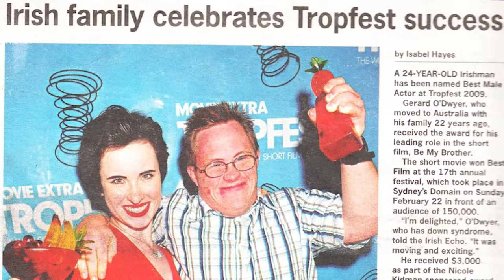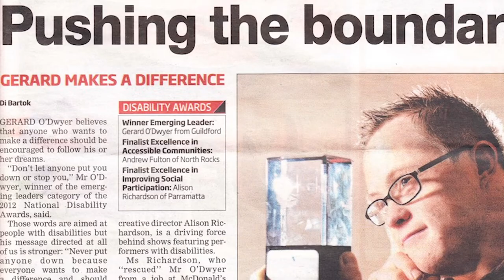Gerard quality of life